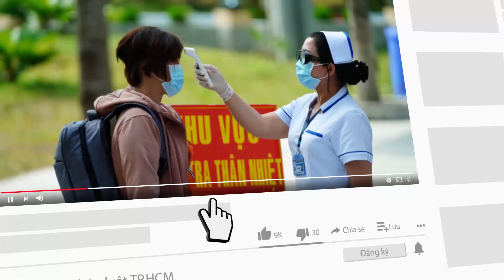Chuỗi 'livestream rác' của bà Phương Hằng: Bao giờ mới xử lý? - PLO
Khi các hành vi nhục mạ, xúc phạm người khác của bà Hằng chưa có câu trả lời xác đáng từ các cơ quan chức năng thì hành xử của bà Hằng đã biến tướng lên một cấp độ mới.